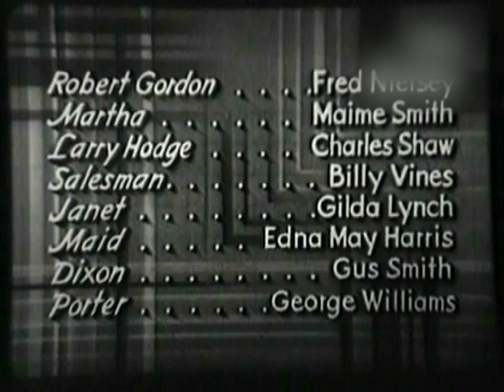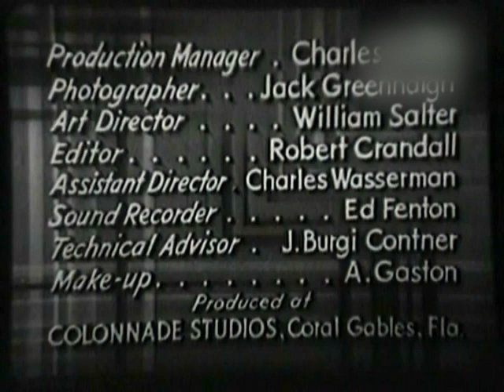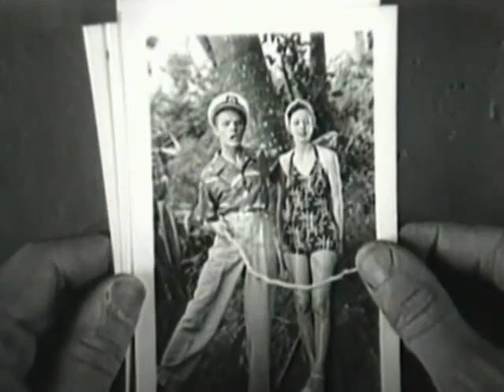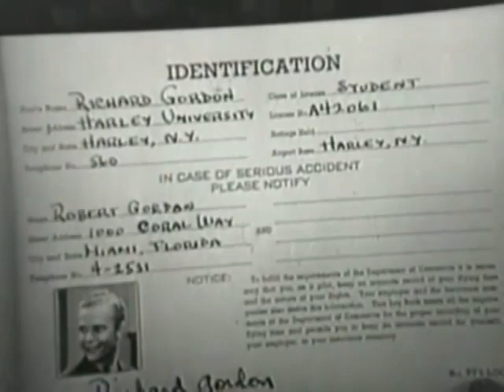"STOLEN PARADISE"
DRAMATIC MOVIE